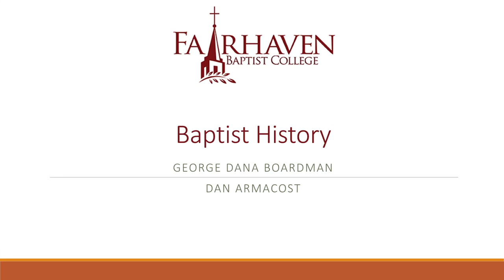(26) Baptist History - George Dana Boardman